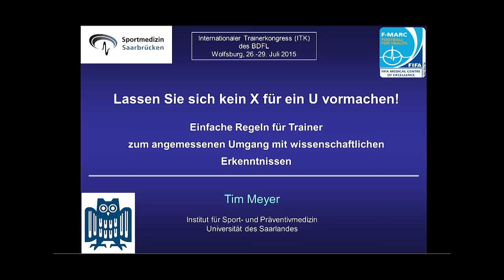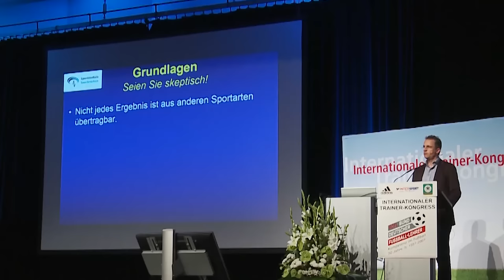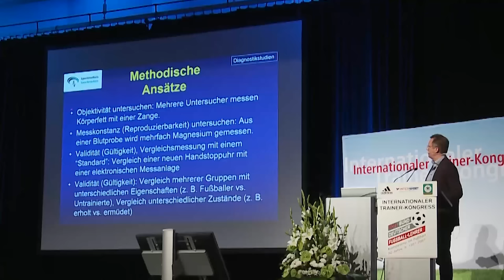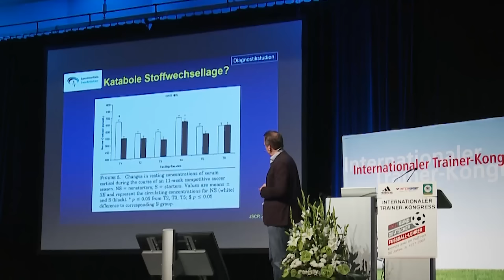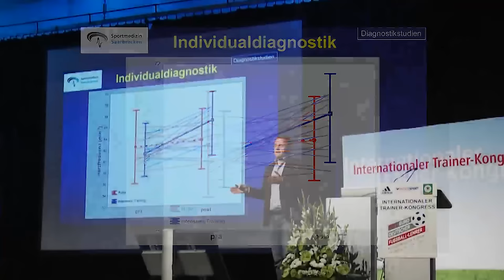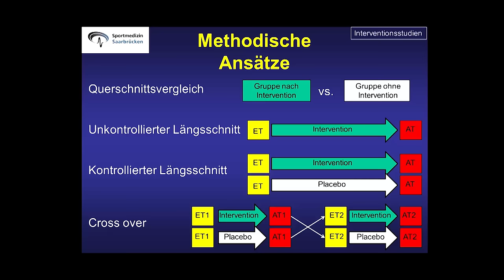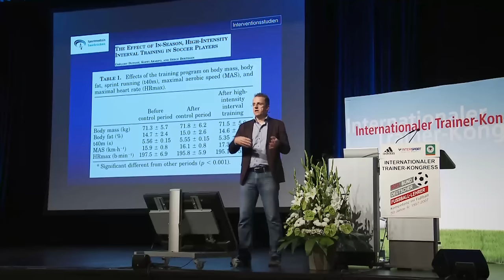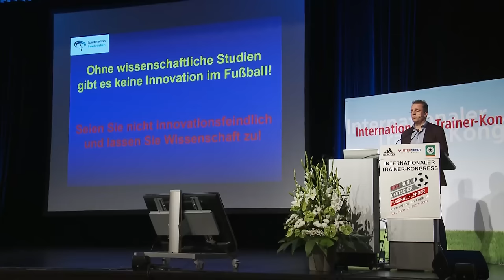ITK 2015 Theorie Tim Meyer